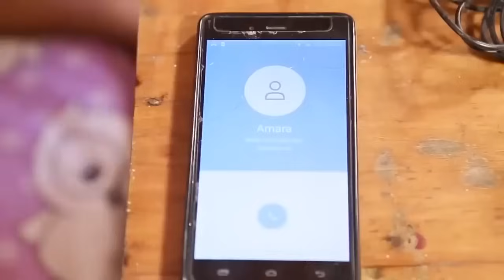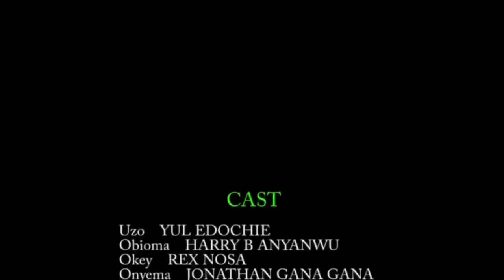Too Late To Forgive Pt 1 - Yul Edochiel Action Movie | Nigerian Movie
In this Nigerian movie, " YOU CANT BE UGLY WITH MONEY " Uzochukwu (Yul Edochie) is tired of living in abject poverty and constant battering from his father to go and make money. He eventually ran into a friend who showed him the way. The question is how did he make his money in a short period of time? Find out.

Starring : Yul Edochie, Harry B Anyanwu, Nosa Rex